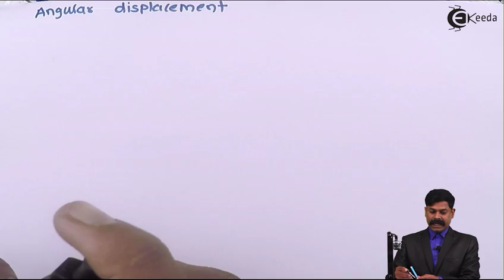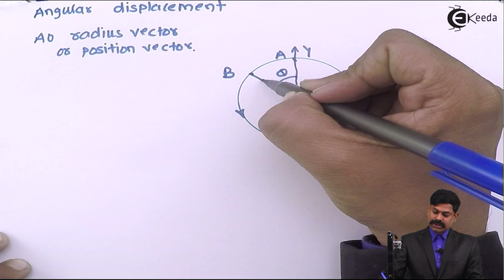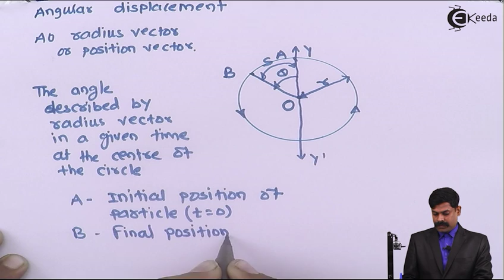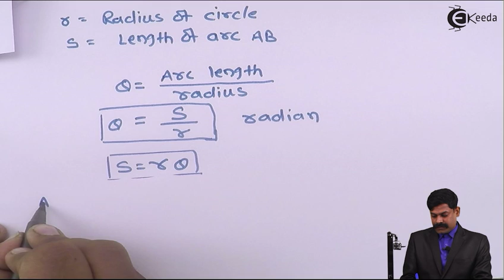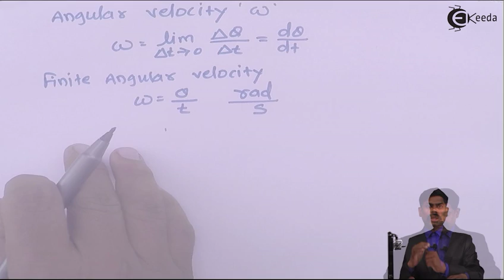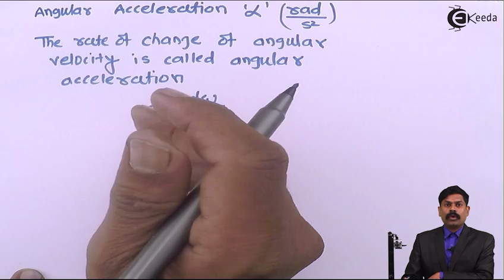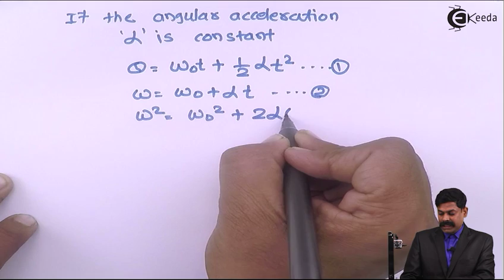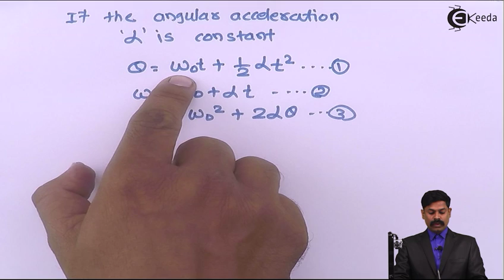Definition of Angular Displacement - Motion - Applied Physics - MSBTE | Ekeeda.com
Video Lecture on Definition of Angular Displacement from Motion chapter of Applied Physics for MSBTE Semester 2.

You can access to complete playlist of Applied Physics (MSBTE)

Happy Learning : )